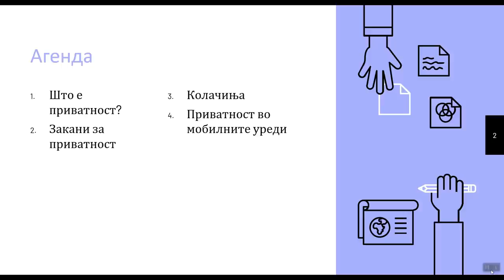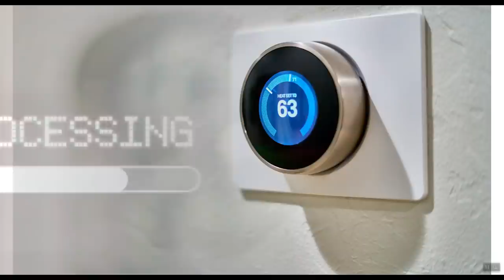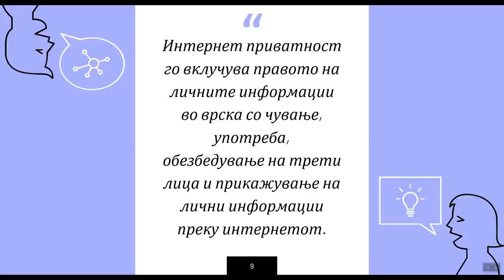Што е интернет приватност ?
0:00 - Вовед
0:05 - Претставување на модулот
0:18 - Агенда на модулот
0:33 - Интернет приватност

Во ова видео ќе се запознаете со модулот приватност. Ќе имате можност да дознаете како социјалните медиуми и уредите кои ги поврзуваме на интернет навлегуваат во нашата приватност.